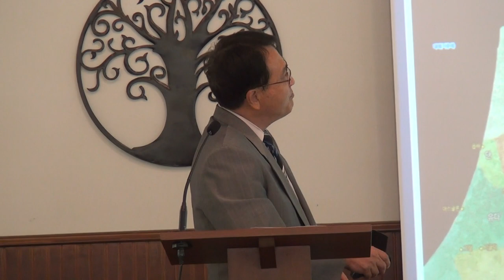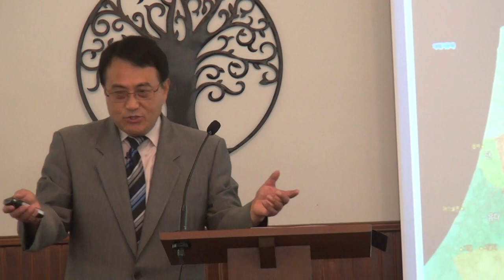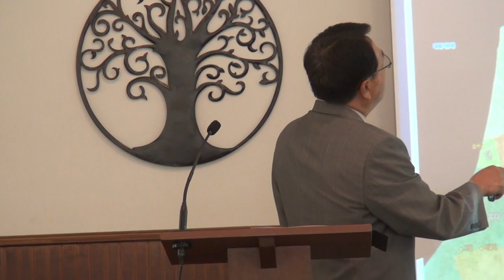선석우목사(미국필라델피아/사랑나눔교회) "예수님이 전한 하나님 나라"